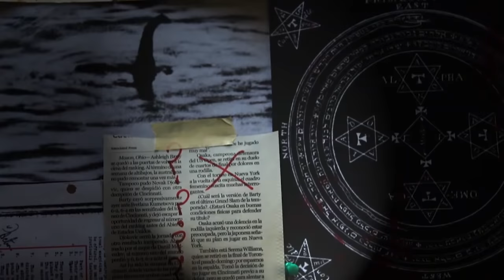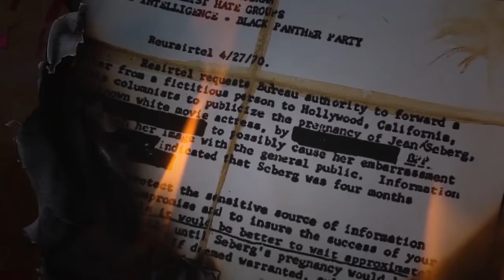E61: Charlie Manson Parte 2 (con Mario Capistrán)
Charles Manson es uno de los criminales más notorios y mediáticos de la era moderna. Un líder de culto clasificado por muchos como un asesino serial aún cuando nunca cometió un asesinato. En este episodio exploramos el crimen que lo llevó a la infamia.